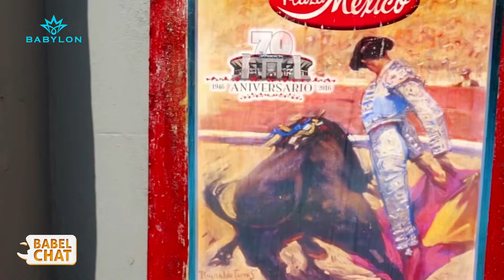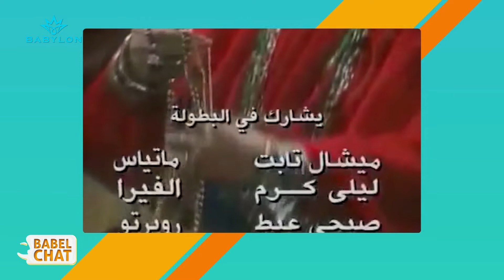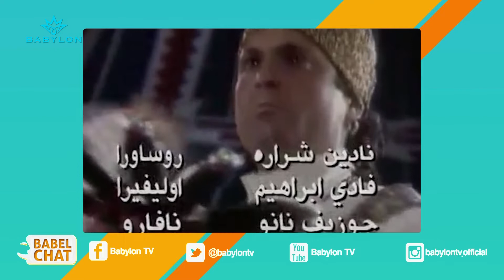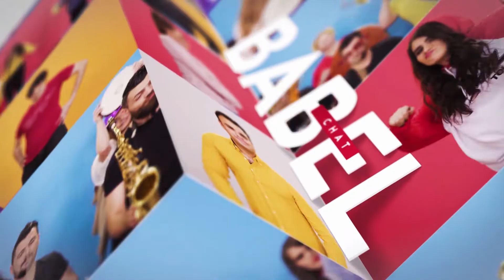بابل شات - الثقافة المكسيكية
الحلقة الرابعة عشر من برنامجكم بابل شات تتحدث عن الثقافة المكسيكية حيث تعكس ثقافة المكسيك التاريخ المعقد للبلاد وهو نتاج للتمازج التدريجي لثقافة السكان الأصليين (خصوصاً في وسط أمريكا) مع الثقافة الإسبانية والثقافات الأخرى للمهاجرين، وقد تطورت الثقافة بشكل سريع خلال القرنين التاسع عشر والعشرون في نواح كثيرة، بينما أصبحت الحياة المعاصرة في مدنها مماثلة لتلك التي في الولايات المتحدة المجاورة وأوروبا، في حين أن معظم القرويين المكسيكيين متابعون لممارسة حياتهم حسب الطرق القديمة أكثر من سكان المدينة.
 نايل سات التردد : 12687 الأستقطاب : أفقي معدل الترميز : 27500 ياه سات التردد : 12045 الأستقطاب : أفقي معدل الترميز : 27500